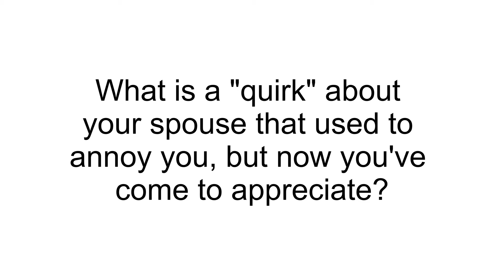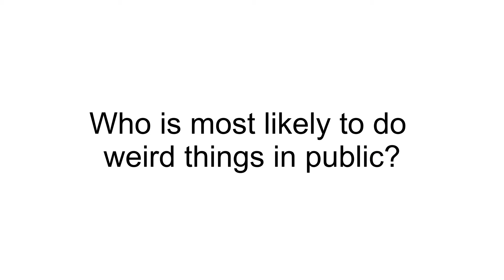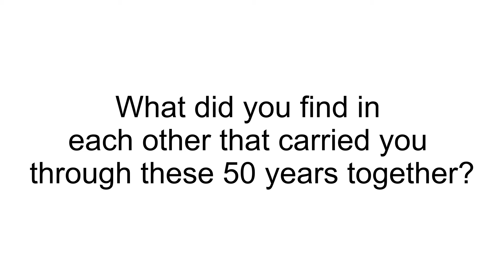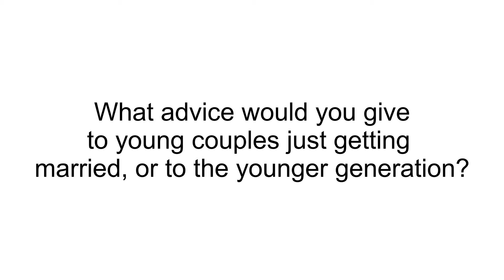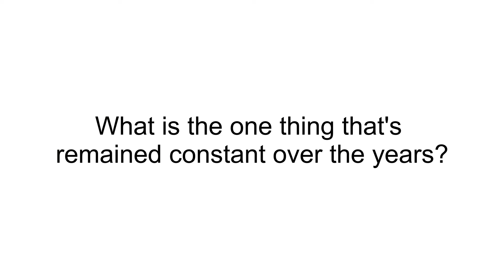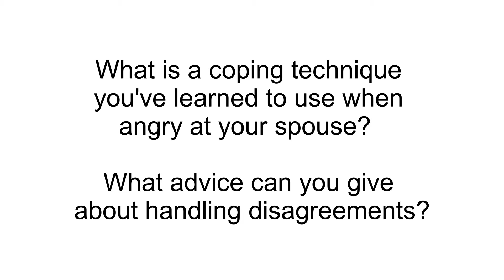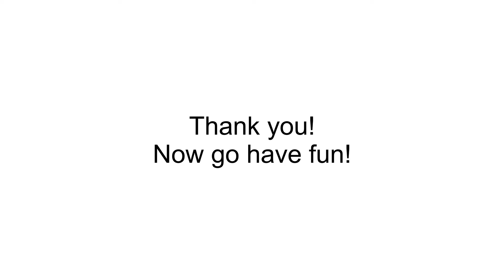Herring 50th Wedding Anniversary Interview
Fun, light-hearted interview with couple married 50 years.  Created to play live at their 50 year anniversary celebration for 140 guests.
Answers to questions, such as: What's a quirk that used to annoy you that now you appreciate?  Which of you is most likely to do weird things in public?  What advice wold you give young couples? What techniques do you use when angry at your spouse or when handling disagreements?